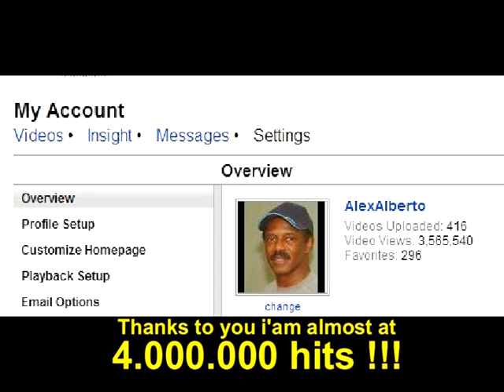Alex Alberto: 4.000.000 HITS...!!!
DUE TO YOUR SUPPORT FOLKS. !
GRACIAS A  SU SUPORTE...!
GRASIAS NA BOSO JUDANSA.
DANKZIJ JULLIE SUPPORT. !